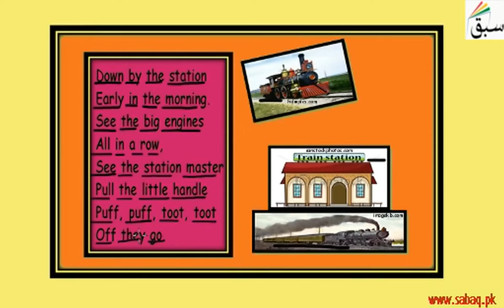How do we Travel Down by the Station, English Lecture | Sabaq.pk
How do we Travel Down by the Station-Rhyme
This video is about: How do we Travel Down by the Station

CLASSES WE COVER AT SABAQ.PK / SABAQ FOUNDATION:

1. KG
2. Class 1
3. Class 2
4. Class 3
5. Class 4
6. Class 5
7. Class 6
8. Class 7
9. Class 8
10. Class 9
11. Class 10
12. Class 11
13. Class 12
14. Class 13
15. Class 14
16. MCAT
17. ECAT
18. CSS

BOARDS WE COVER AT SABAQ.PK / SABAQ FOUNDATION:

1. FBISE
2. Sindh Board
3. KP Board
4. Balochistan Board
5. Cambridge

STUDY MATERIAL WE OFFER AT SABAQ.PK / SABAQ FOUNDATION:

1. Physics Lectures
2. Chemistry Lectures
3. Mathematics Lectures
4. Biology Lectures
5. English Lectures
6. General Science Lectures
7. Computer Science Lectures
8. General Math Lectures
9. Accounting Lectures
10. Statistics Lectures
11. Advance Accounting Lectures
12. Cost Accounting Lectures
13. Practice Tests
14. Physics Practical
15. Chemistry Practical